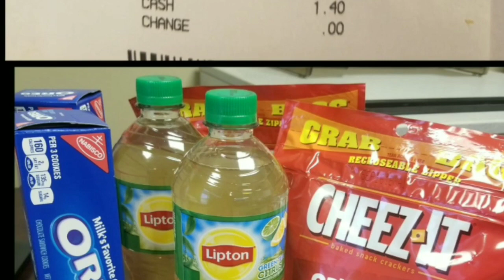VLOGMAS 2018| 12 EYELOOKS TIL CHRISTMAS|DAY 7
Abd Norvina palette